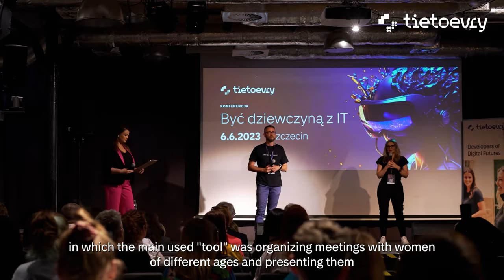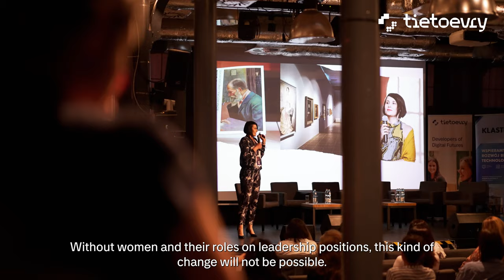Being an IT Girl - Tietoevry conference in Poland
On the 6th of June, in Szczecin, Poland, almost 200 women gathered in one place to take part in the conference "Being an IT Girl" organized by Tietoevry. IT experts, leaders, managers, programmers, as well as students and people thinking about entering the industry - all interested in working and developing in the new technologies sector.